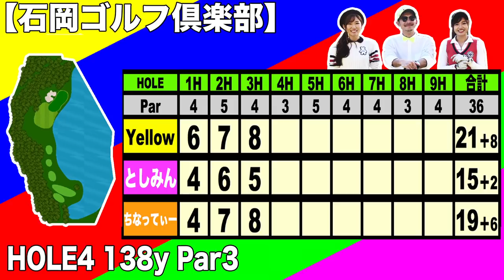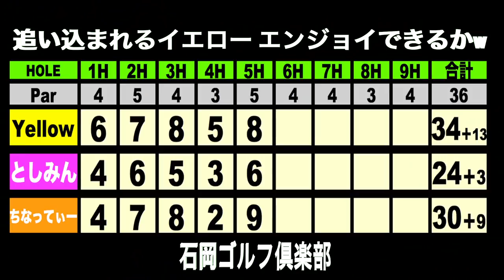【高橋としみ】 【美波千夏】 第66話 100切りご褒美SP③ちなってぃーやりおる！の巻 石岡ゴルフ倶楽部HOLE４-５ 【恵比寿ゴルフレンジャー】